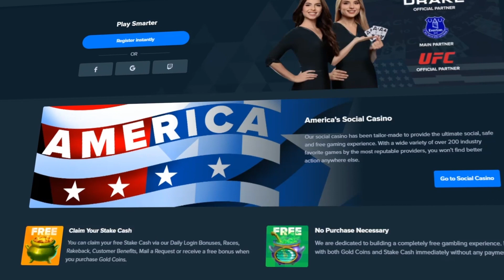THIS ALL IN CHICKEN DROP BONUS PAID MASSIVE! (Huge Win)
I went all in on the craziest slot chicken drop and it ended up paying us a MASSIVE win with a huge 5x5 golden egg multiplier!